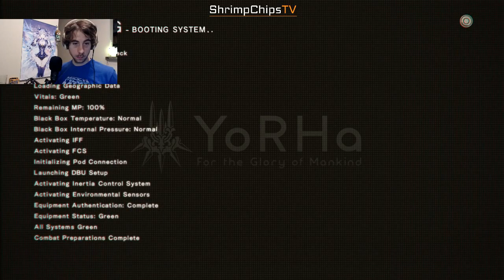NieR Automata // Pt.23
ShrimpChips TV Plays • NieR Automata
This is my first dive into the NieR series, 2B is best waifu and 9S is my home boy.  Let's save humanity !

Live Schedule:   Weekdays around 7:30 PM CST // Randomly on weekends